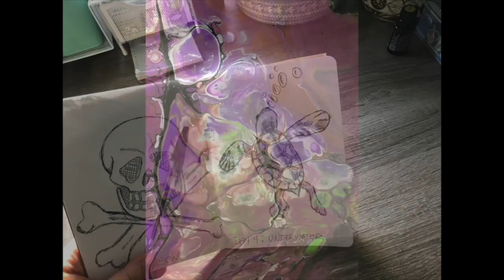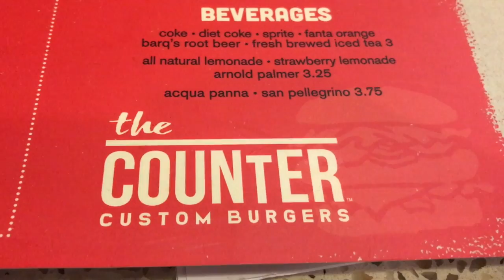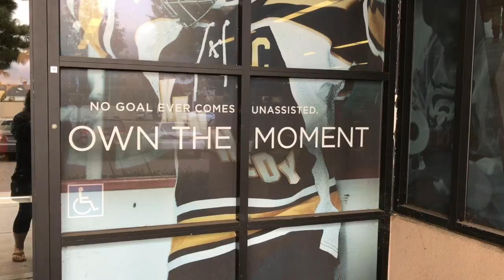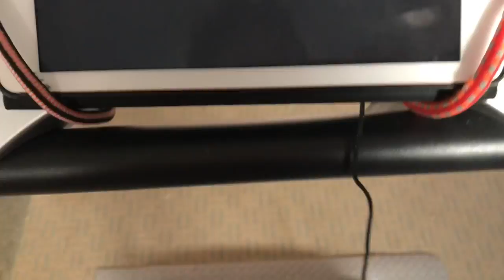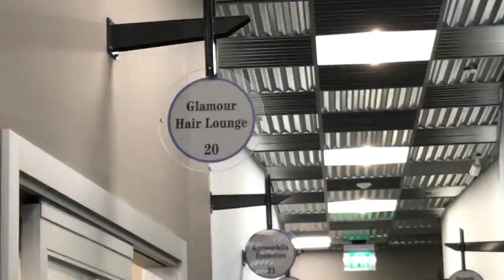Vlog 11-24-17 To 11-30-17